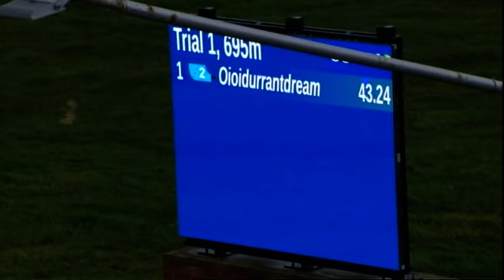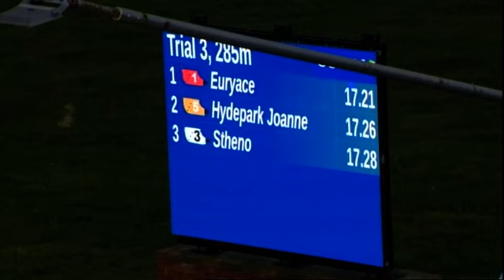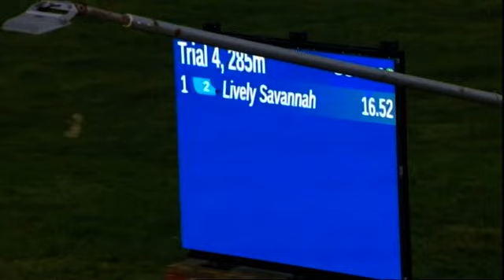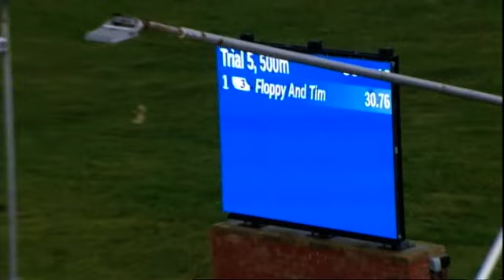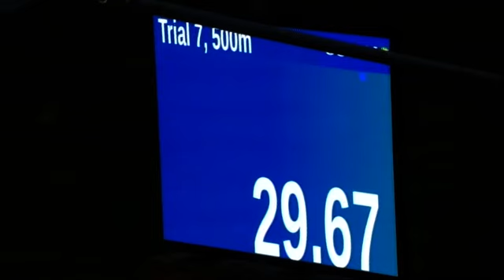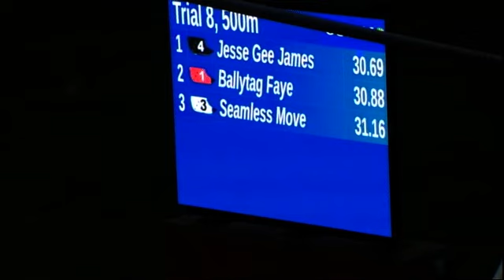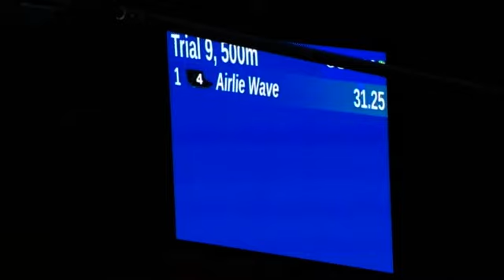Hove Trials 21/10/23